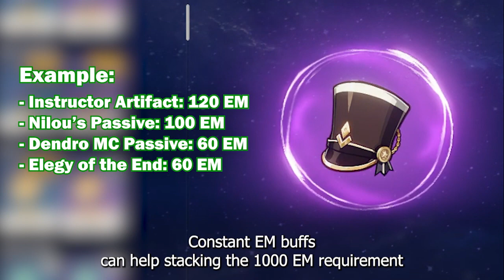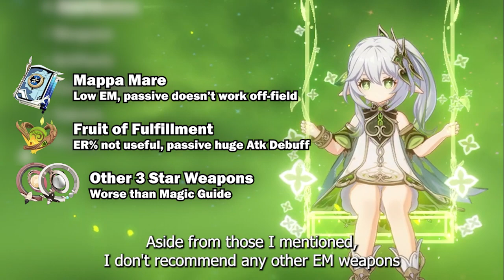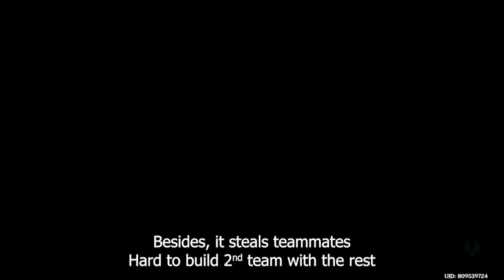Most Detailed Nahida Guide! Including Team Builds & Showcases! - Genshin Impact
Nahida is basically TOP Dendro Support. No one else ever comes close to her! She's just the best in her field! (As if there's many Dendro Support LOL)

Anyway, if you're looking to learn more about her, this video is for you. I have covered everything important in this video, so hope it helps you!

Edit: Wrong description on Favonius Codex and TTDS (Silly me!).

PS: Sorry I took a bit more time for this guide. There's just so much things to test out lol. I wanted this guide to be as much informative as possible.

PPS: Health Issue :(

Timestamp:
00:00 Intro & Content
00:25 Part 1 - Combat Talents
03:28 Part 2 - Passive Talents
04:08 Part 3 - Weapons
05:56 Part 4 - Artifacts
07:03 Part 5 - Team Showcases + Teammate Build
09:38 Part 6 - Should you Pull? (My Review)